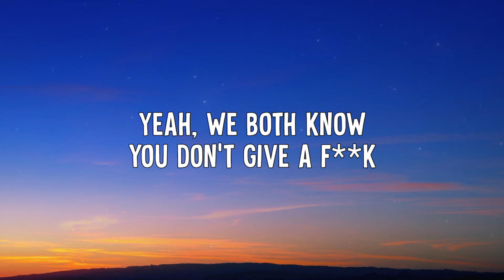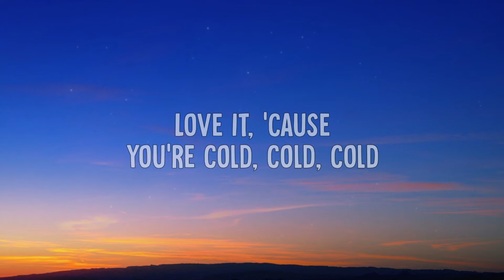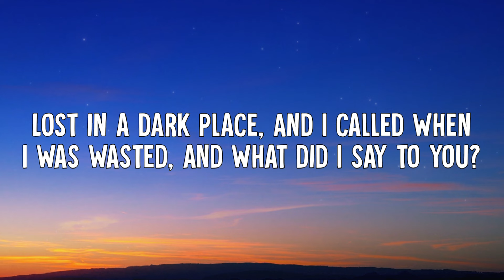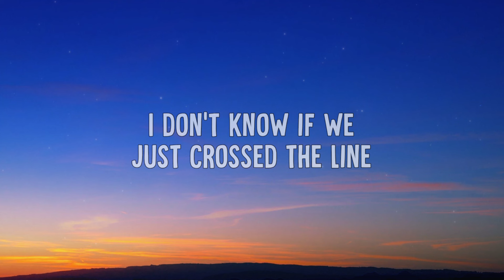The Kid LAROI - WHAT JUST HAPPENED (Lyrics)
🎵 The Kid LAROI - WHAT JUST HAPPENED (Lyric Video)

🎶 Lyrics:
[Chorus]

[Verse 1]
Yeah, we both know you don't give a f**k
Friends with my girl, but you wanna f**k

[Post-Chorus]
Ooh-ooh-ooh-ooh-ooh
Ooh-ooh-ooh-ooh-ooh
Ooh-ooh-ooh-ooh-ooh